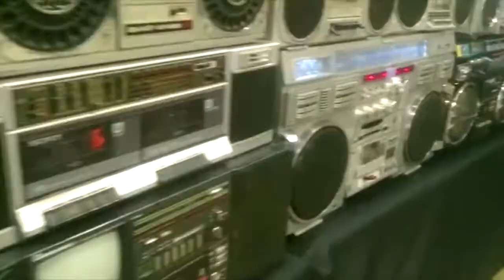Resistentes 2015 - Trailer Oficial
Trailer do evento Resistentes 2015